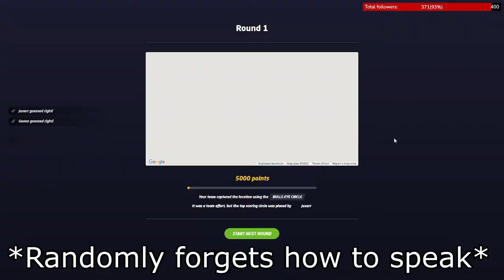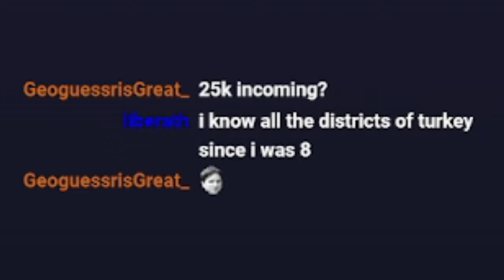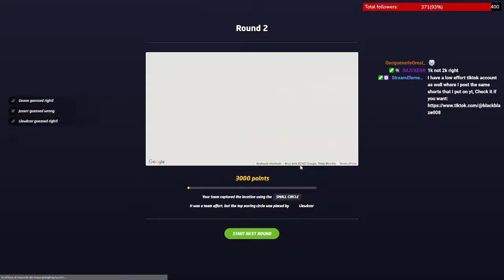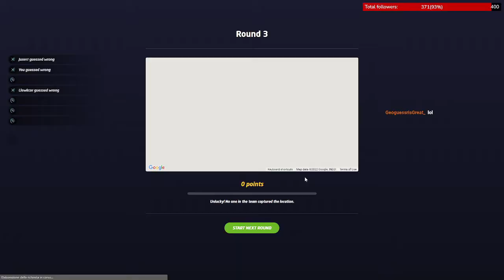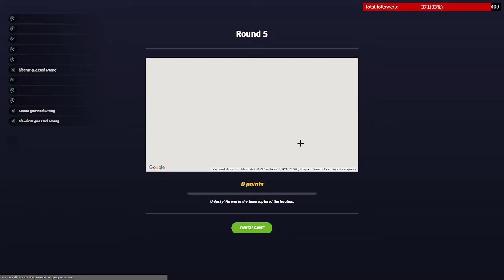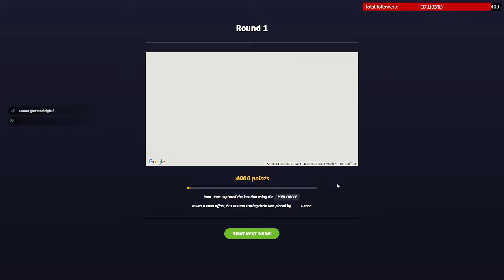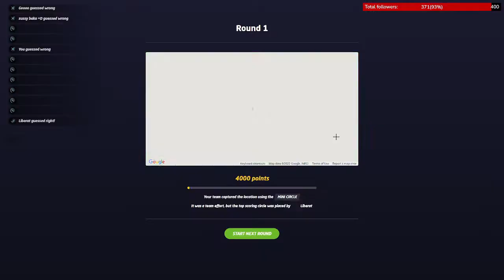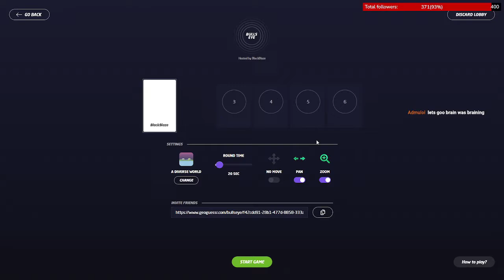Bullseye with only 10 seconds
Credits of backround songs:
"Tokyo Music Walker  - Way Home" è sotto licenza Creative Commons (cc-by)

Artist Name: Dj quads
Track Name: Blushed